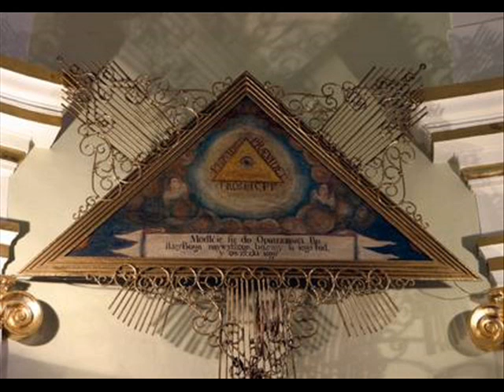Sanctus mel. ks. I. Pawlak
Sanktuarium Bożej Opatrzności, Jastrzębie Górne 2015